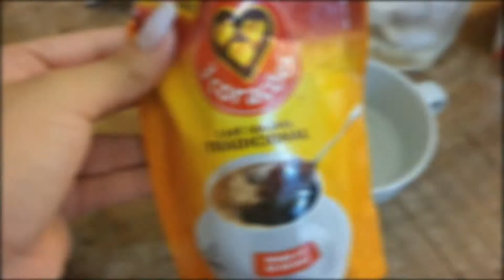FIZ O CAFÉ GELADO DA CHARLI D'AMELIO!